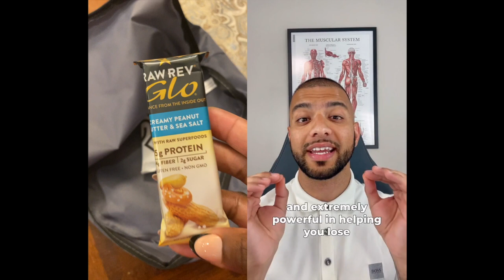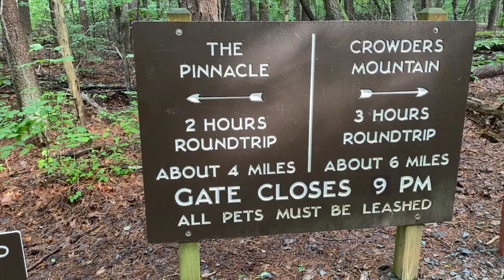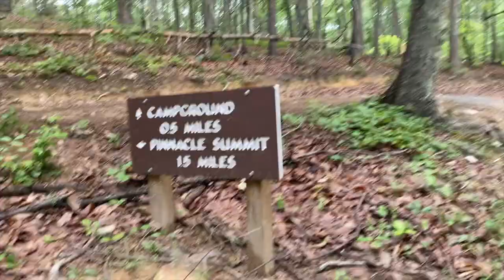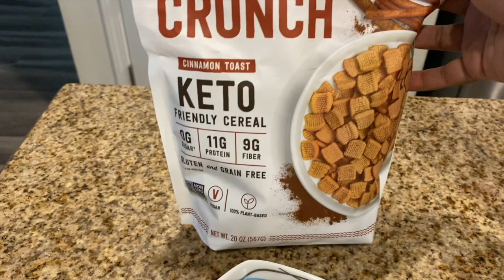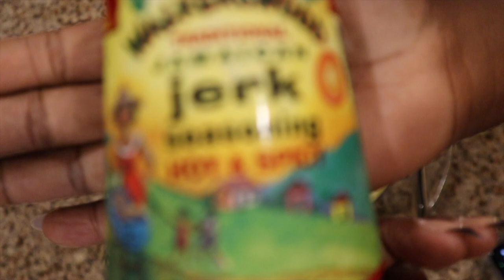Easy Low Carb and Plant Based Meals | Solo Hike | Vegan Keto EggPlant Dinner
Hey Goodies!! I'm back with another Low Carb and PlantBased What I Eat in A Day. In this day of eating, I share some Vegan Keto Meals that are quick, easy, and satisfying. 😂❤️

Catalina Crunch Cereal

Dash Mini Air Fryer

My Gear
📷 : Canon EOS M50
Iphone 11
Computer Mic

About Me
Name: Nastassja
Place of Birth: Jamaica W.I.
Where I Live: North Carolina
Married to an amazing Jamaican King
Number of children: 3
Favorite Color: Royal Blue
I really enjoy cooking!!